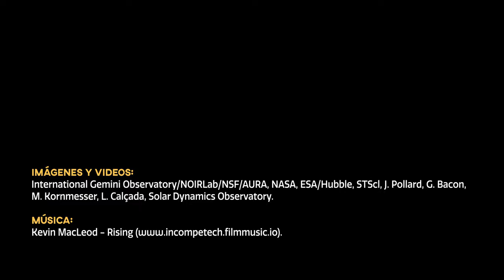CosmoView Episodio 10: Una Enana Blanca con un Inesperado Compañero Planetario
Credit:
International Gemini Observatory/NOIRLab/NSF/AURA, NASA, ESA/Hubble, STScl, J. Pollard, G. Bacon, M. Kornmesser, L. Calçada, Solar Dynamics Observatory.